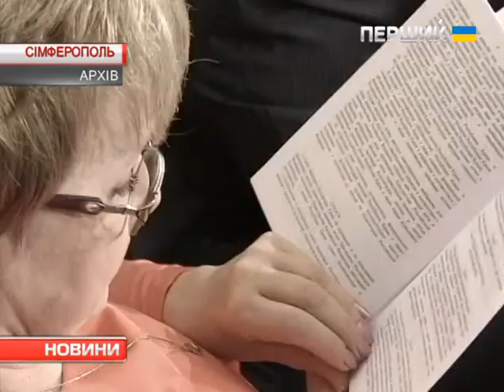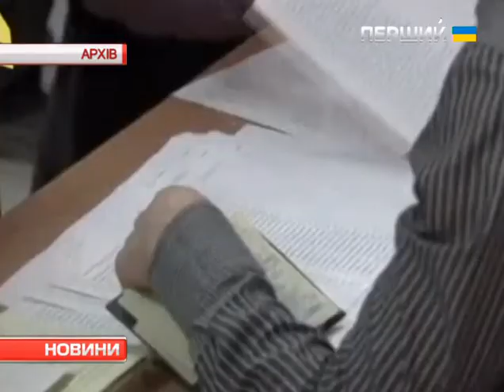Голова Меджлісу закликав татар бойкотувати вибори в Криму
Про це Рефат Чубаров розказав в інтерв'ю Першому Національному. Він розповів, яке ставлення кримських татар до виборів у Держдуму та взагалі про ситуацію, що відбувається у Криму після того, як Росія анексувала півострів. За словами політика, у кримському суспільстві зараз панує страх.
Голова Меджлісу також відповів на питання, як влада підтримує тих татар, що змушені були виїхати. Крім того, він зауважив, що важливим є проведення міжнародної конференції, про яку казав європолітик Штефан Фюле, щодо виходу кримських товарів на ринки країн Євросоюзу.